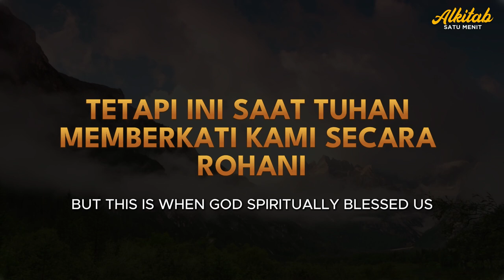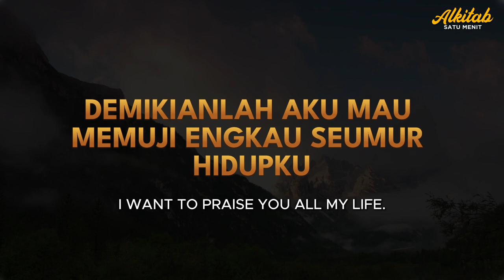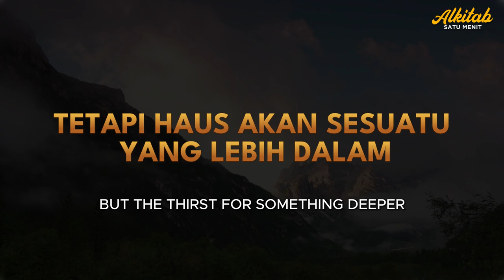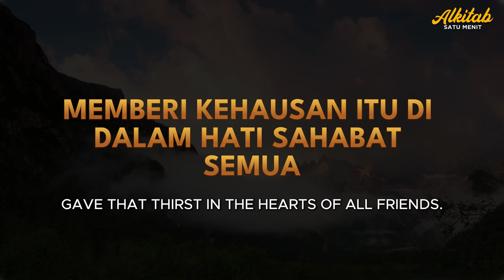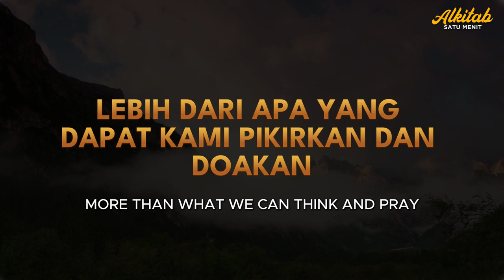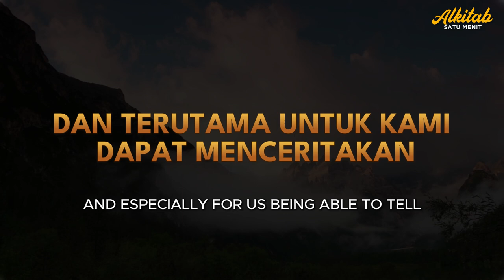Kasih setia-Mu lebih baik dari pada hidup - Mazmur 63 - Renungan Alkitab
Mazmur 63 adalah sebuah mazmur dalam bagian ke-2 Kitab Mazmur di Alkitab Ibrani dan Perjanjian Lama dalam Alkitab Kristen. Digubah oleh Daud.